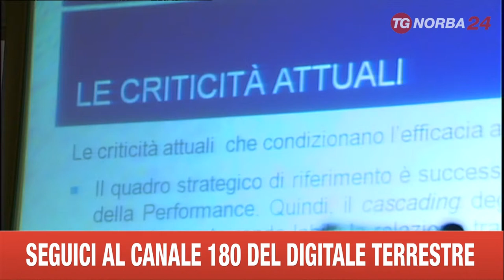BARI UNIVERSITA TRASPARENZA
LE BUONE PRATICHE HANNO PREMIATO L’UNIVERSITA’ DI BARI CHE HA INCASSATO DUE MILIONI IN PIÙ DAL MINISTERO RISPETTO ALLO SCORSO ANNO. NON ACCADEVA DA SEI ANNI.